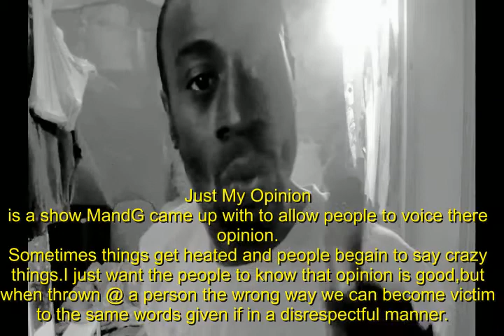"TO THE POINT" (JMO)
JUST WANT A FEW PEOPLE TO UNDERSTAND IT'S THE OPRESSOR WE DEALING WITH...THESE DAYS EVEN RACISM GETS THROWN OUT THE WINDOW,THEY DONT CARE WHEN IT'S A YOUNG BLACK YOUTH...SEE FOR YOURSELF...FEA OF A BLACK CHANNEL...I MEANT TO SAY FEAR OF A BLACK CHANNEL..